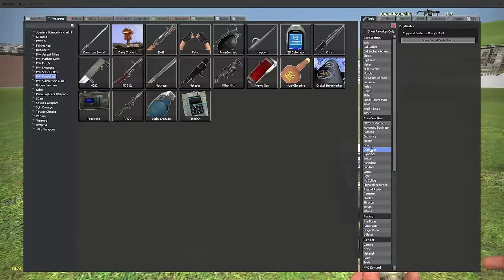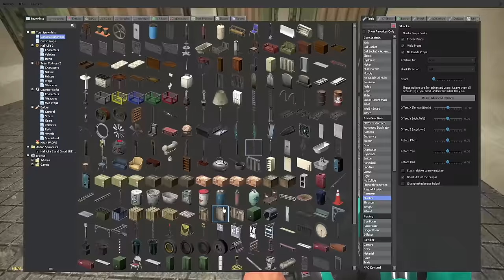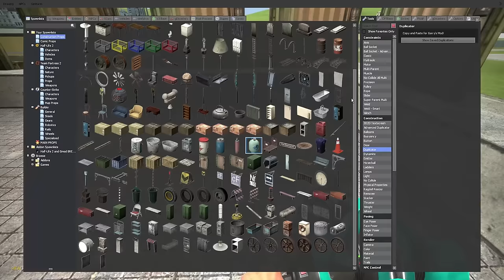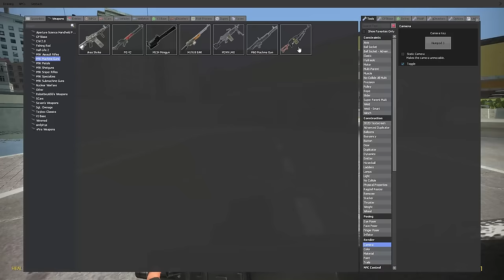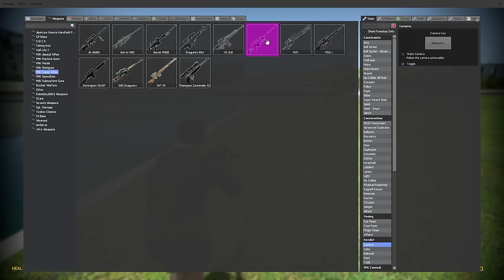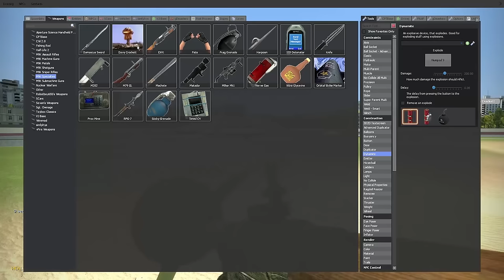ACTION GMOD BATTLE! - Garry's Mod Gameplay - Action Addon Base Battle!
Action Gmod battle in Garry's Mod Gameplay

Checking out the Action Gmod addon in Garry's Mod by doing a Garry's Mod Base Battle. Building a base and using the M9K guns addon! Will SpyCakes win this base battle?